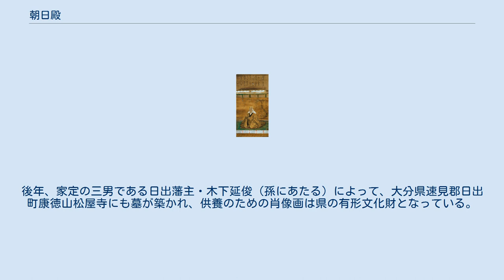朝日殿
朝日殿（あさひどの）は、戦国時代・安土桃山時代の女性。
朝日局（あさひのつぼね）とも云う。
豊臣秀吉の正室・北政所の生母。
一説に名はおこひ。
 朝日殿（朝日局）という名は、出身の尾張国朝日村（現在の愛知県清須市）から来ている。
 父は杉原家利（高安院）、母は静室院。
杉原家次と源七郎は兄。
七曲殿（浅野又右衛門継室）は、諸系図により姉とも妹ともされ、順序は不明。
 朝日殿は婿養子の杉原定利の妻となり、おね（寧、高台院、秀吉正室）、木下家定、くま（長慶院、三折全友室）、やや（長生院、浅野長政室）をもうけた。
 浅野長勝と七曲殿に子がなかったため、おねとややの2人を養女として出したが、永禄4年（1561年）、おねは秀吉と結婚してしまった。
 『平姓杉原氏御系図附言』によれば、朝日殿は、周囲の反対にもかかわらず密かに結ばれた野合であるとして怒り、秀吉との婚姻を生涯認めることはなかったという。
『藩翰譜』によれば、おねは前田利家に嫁ぐ予定であったが入婿のように長屋に住み込んだ秀吉の妻となったとし、『杉原氏系図』によれば朝日殿と七曲殿の反対によって結婚を阻まれた秀吉が長勝に頼み込んでおねを養女としてもらって浅野家から嫁ぐという形にしたのだという。
 慶長3年（1598年）8月11日、死去。
秀吉の死の7日前であった。
 戒名は康徳寺殿松屋妙貞大姉。
高台寺（康徳寺の後身）内の旭雲院に葬られた。
後年、家定の三男である日出藩主・木下延俊（孫にあたる）によって、大分県速見郡日出町康徳山松屋寺にも墓が築かれ、供養のための肖像画は県の有形文化財となっている。